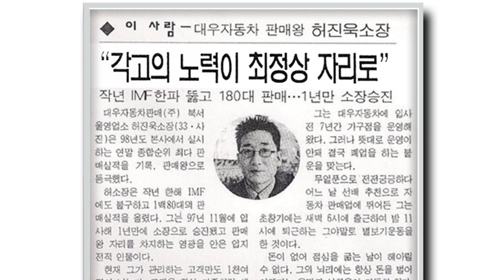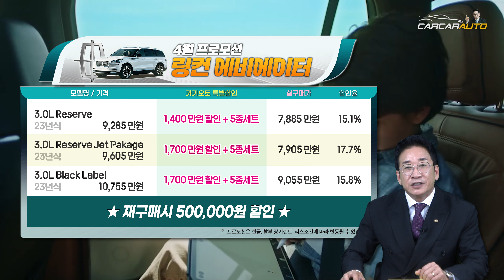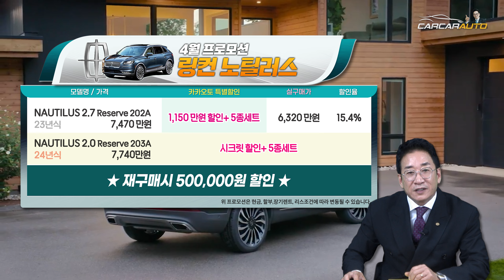왜 이러지?🤔 연말할인보다 좋다!! SUV 강자 포드, 링컨 4월 프로모션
▶ 카톡 : KATO8282
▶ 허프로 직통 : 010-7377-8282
▶ 카카오토 대표전화 : 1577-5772

29년경력의 자동차판매왕 대표 허프로의 고급정보를 알려드립니다.